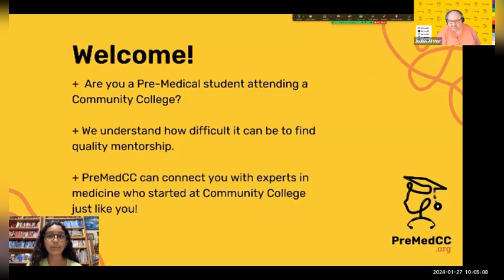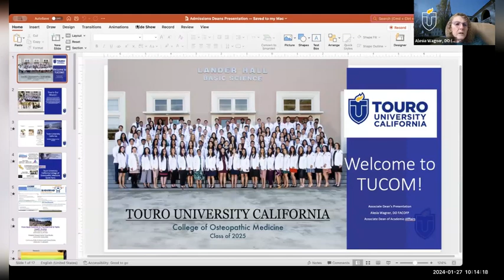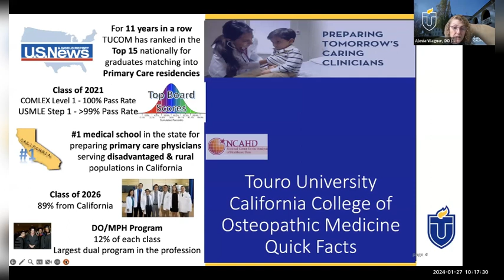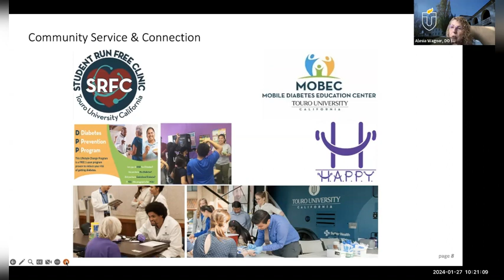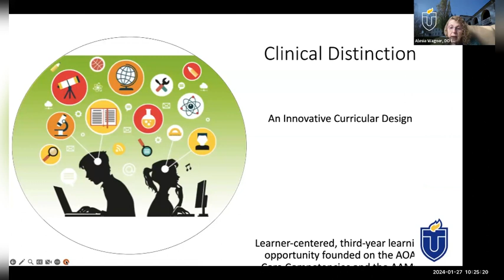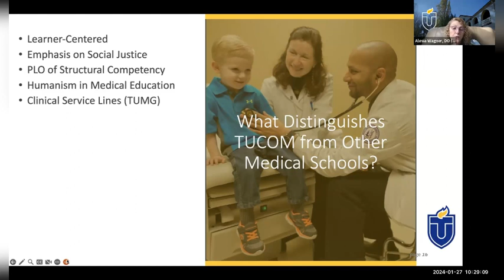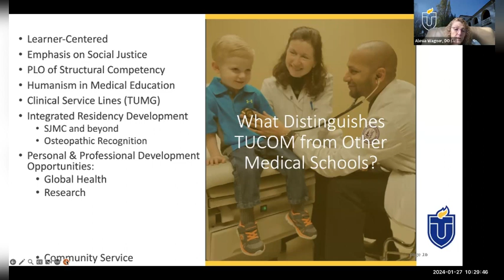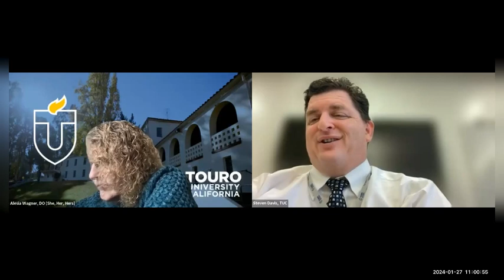Unveiling Osteopathic Medicine: Pathways to Becoming a Standout Applicant at Touro CA Med School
Workshop Description:

“Unveiling Osteopathic Medicine: Pathways to Becoming a Standout Applicant at Touro CA College of Medicine” is a captivating and informative workshop specifically crafted for community college and university PreMed students. This engaging event offers a deep dive into the world of osteopathic medicine, highlighting what sets it apart and how you can successfully position yourself as a competitive applicant for Touro University California College of Medicine.

In this workshop, you’ll have the unique opportunity to hear from Dr. Alesia Wagner, DO, the Associate Dean of Academic Affairs and Associate Professor in Primary Care at Touro University. Dr. Wagner, who chairs the Curriculum and Admissions Committees, will provide invaluable insights into the holistic approach of osteopathic medicine and the key elements Touro’s admissions team looks for in candidates.

Joining her is Steven Davis, MAPsy, the Director of Admissions at Touro University California College of Medicine. With his extensive experience in the admissions process, he will offer practical advice on how to enhance your application and stand out in the competitive field of medical school admissions.

This workshop is a must-attend for anyone aiming to gain a comprehensive understanding of osteopathic medicine and seeking to make a strong impression on the admissions committee at Touro University California College of Medicine.